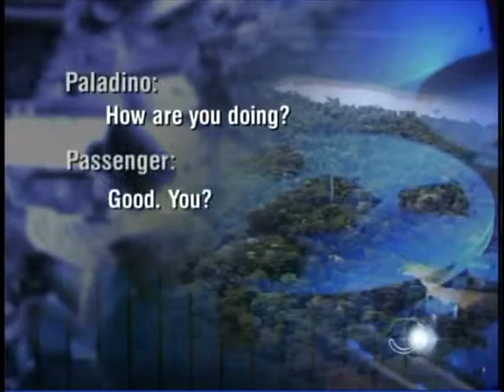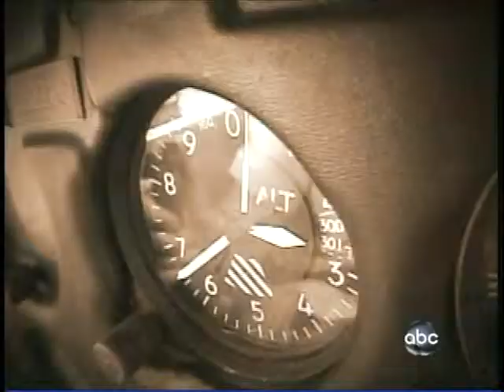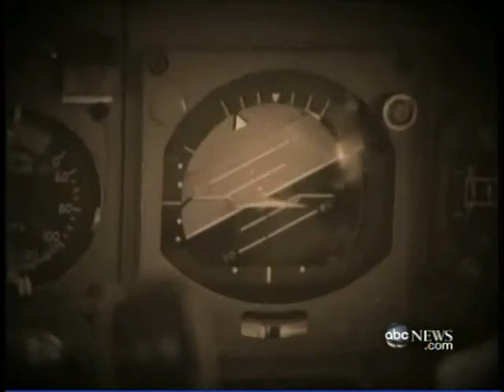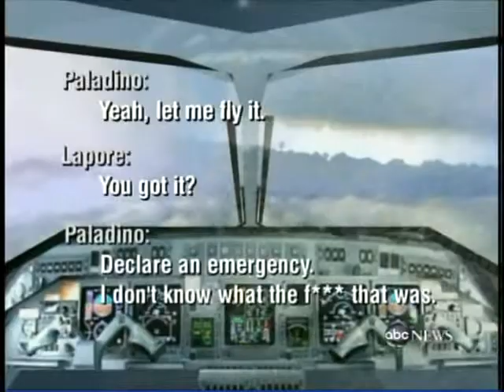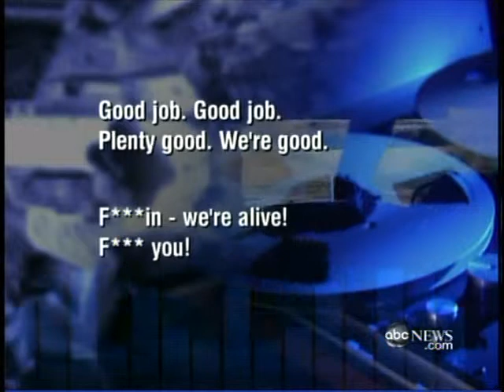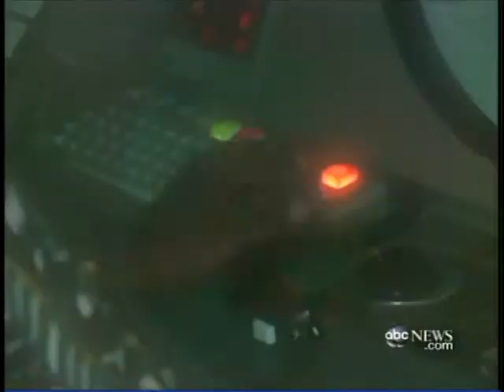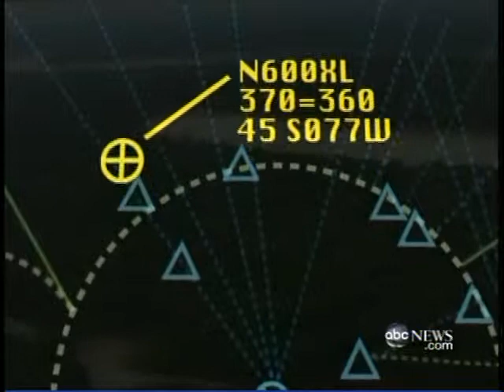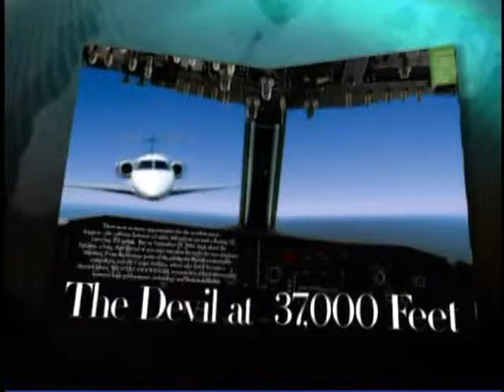David Rimmer on NightLine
David Rimmer discusses the events of September 29, 2006 during an interview on ABC's Nightline.